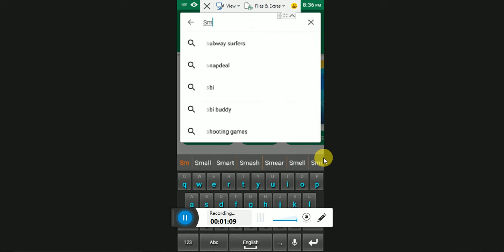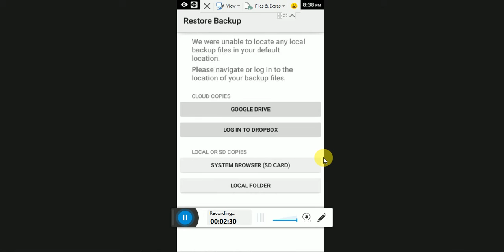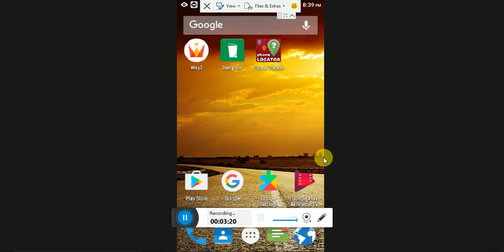how to restore sms from mobile || अगर आपका mobile format हो गया फिर भी sms वापस आएगा इस ट्रिक से